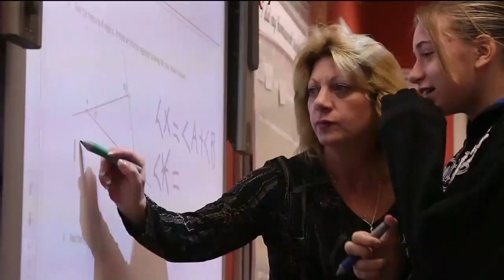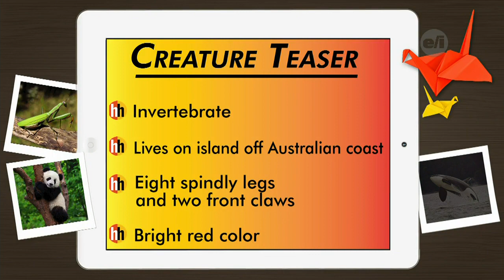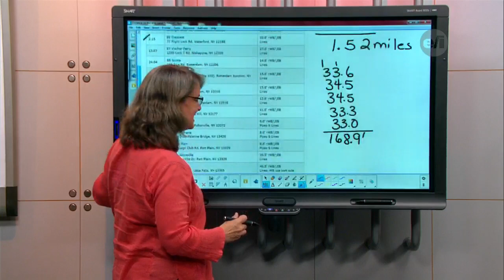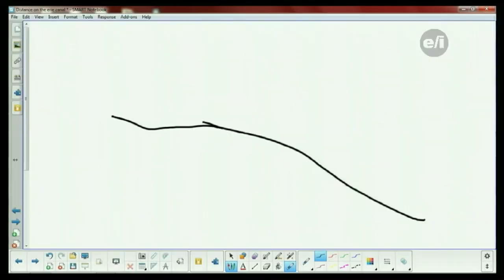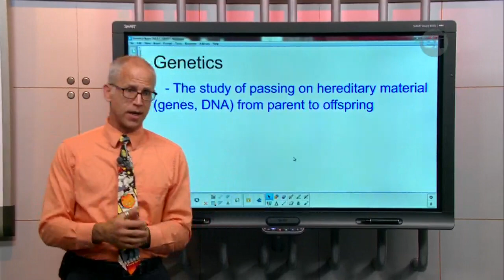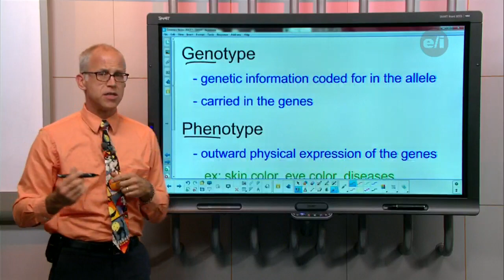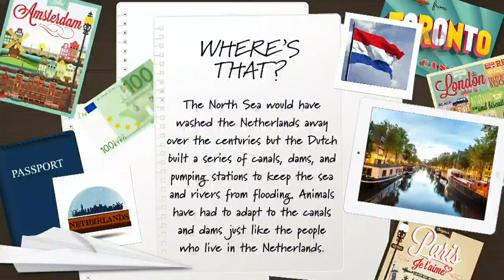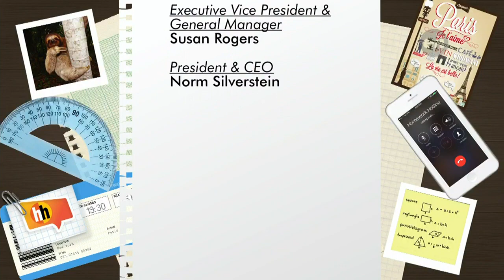Homework Hotline LIVE: October 24, 2017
Today we're headed to the Rosemond Gifford Zoo to learn all about the Red Panda!